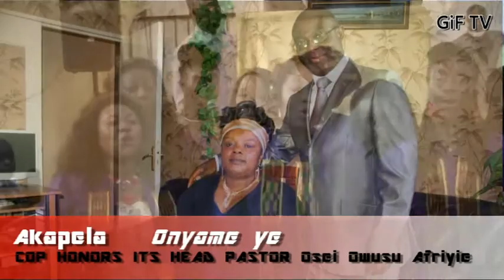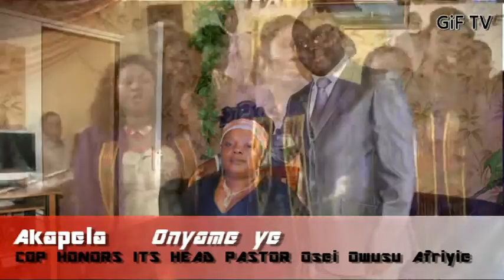AKAPELA sings Onyame Ye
The church of Pentecost in France said 'Adieu' to its head pastor, Apostle Osei Owusu Afriyie on Sunday September 15th 2013.  A thanksgiving and farewell ceremony was held at La Briche Saint Denis.